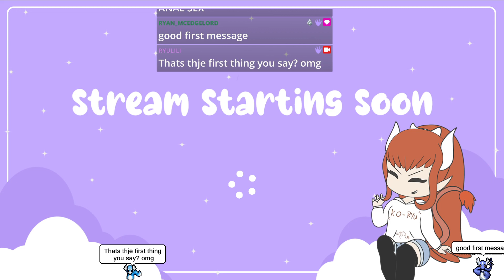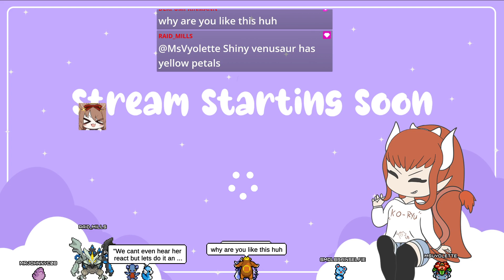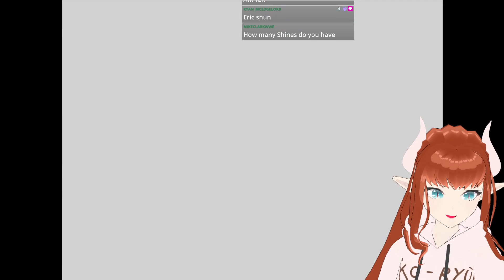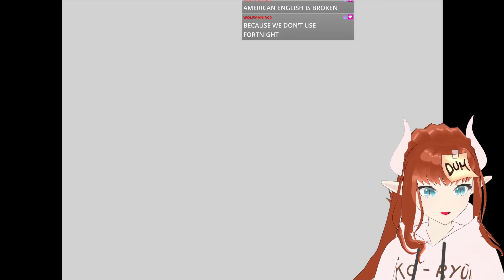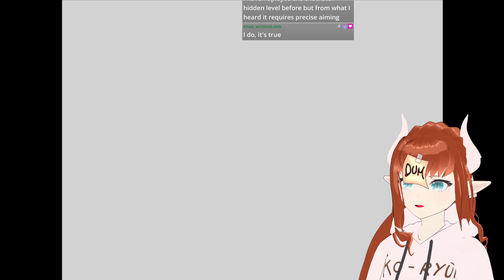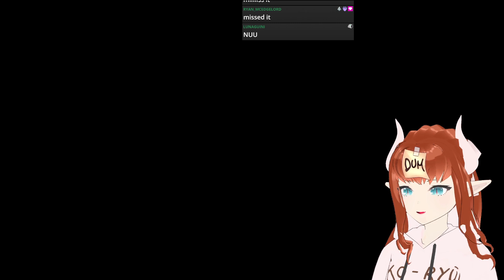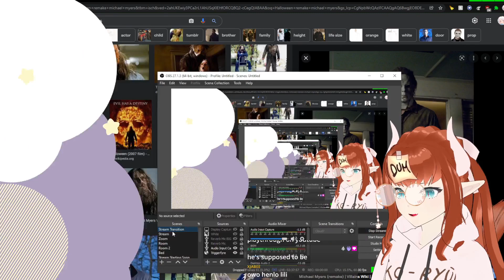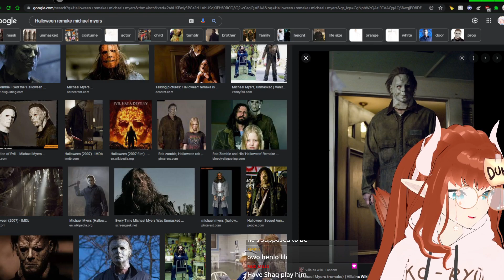【ENVtuber】I Cannot Spin Jump LOL | Twitch VOD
In this stream, we complete Sirena Beach and Pianta Village! This includes doing the Scrubbing Sirena Beach and Goopy Inferno levels! I uh.. get quite upset at the latter xD
Join me on this journey of pain. Finale is next and you're invested now cause I say so 😤

Thumbnail fanart by @MochaOnii 💜